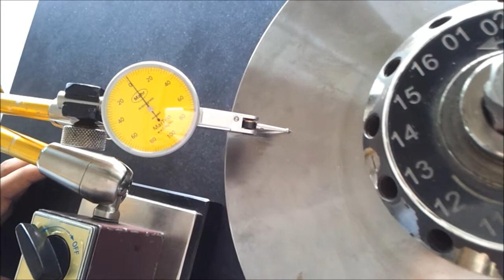Diamond Polishing Mill SCAIFE FACE FLATNESS CHECKING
Neelart's Diamond Polishing Mill (DPM) is the outcome of 30 years of experience in an engineering industries engaged in design and manufacturing of high precision components, machine tools spindles .
The Best design combined with right type of raw materials , heat treatment, perfection in component making, the latest technological development in antifriction ball bearings , grease , the utmost precision in dynamic balancing of all rotating members and assembly, correct way of assembly in controlled and dust free operation theatre like labs, perfect combination of cycles for running in testing and stabilizing YIELDS the UTMOST VIBRATIONLESS, SOUNDLESS, MAINTENANCE FREE diamond polishing mill, with  2 years PLUS of NO BOTHERATION service LIFE.
      The type of product Neelart gives is only of its kind available in the diamond polishing industries. The first DPM was rolled out from our workshop in 2004 and since then almost 400 such DPM ( Ghanti's ) are in service at our most valued customer's places till date. Out of these 250 have gone through 4 years of life with no maintenance and motor failure.

As an add on feature the stopping of DPM can be made in just 25 seconds electronically using VFD drives. This reduces the machines downtime during scaife balancing and no damage to bearing or motors & most importantly to the operator as could happen during mechanical breaking.

This VFD breaking ensures there is no external force or jerk used to stop the DPM thereby helping to retain the vibration-less characteristic over a long period of service.

THE PROBLEM OF VERTICAL JIRAM IS ALMOST GONE.